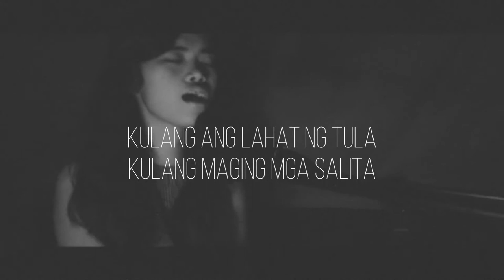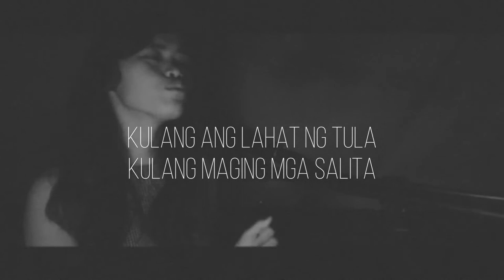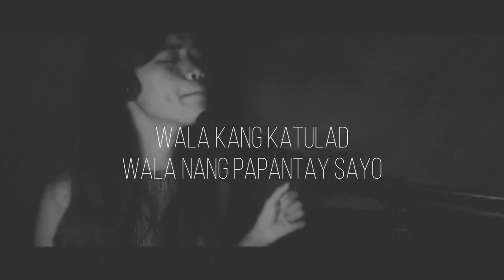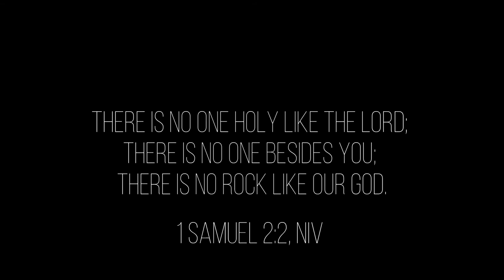WALA KANG KATULAD (Musikatha) Lyrics | Acoustic Cover by Team B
Since I just celebrated my 24th birthday last 1st of March, here's a song I want to offer my Lord Jesus for His ever unchanging love and faithfulness to me through the years.

Wala kang Katulad Lyrics
Awitin ko man
Lahat ng awit sa mundo
Ay ‘di kayang ilarawan ang
Kadakilaan mo
Kulang ang mga Tula
Kulang maging mga Salita
Upang ihayag
Ang kabutihan mo..
Chorus:
Wala kang katulad
Wala nang papantay sayo
Wala kang katulad
Wala nang hihigit sayo
Ikaw ang Diyos
Noon pa man
Maging ngayon at kailanman

Thanks to my husband for playing the guitar, recording the video and editing. I love you!

Any song request for more acoustic covers? Just put it in the comment section below.

Please also support our this youtube channel: WORSHIP TRAVEL